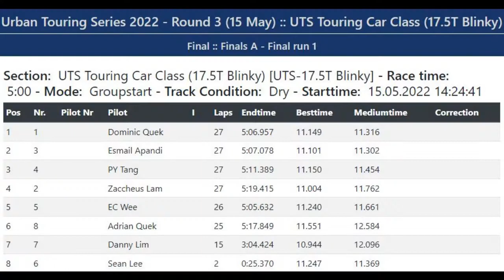A-Main Leg 1 - Touring Car Class - 2022 UTS Round 3 (15 May)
The 2022 Urban Touring Series is the 6th season of Singapore's sole open electric touring car championship series. Round 3 of the series was held on 15 May.

Catch action from A-Main Leg 1 of the Touring Car Class in this video.